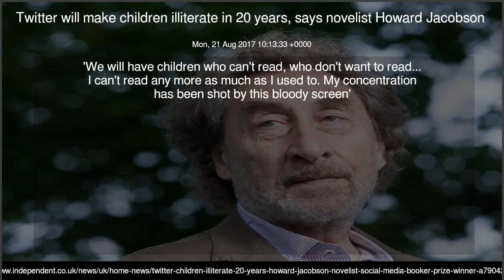Twitter will make children illiterate in 20 years, says novelist Howard Jacobson